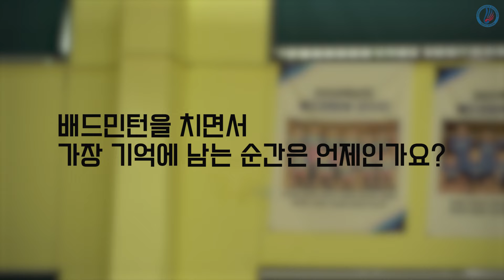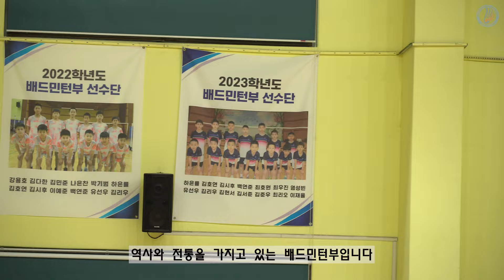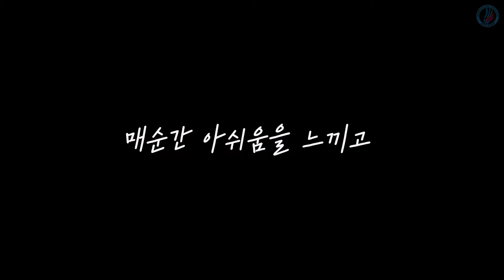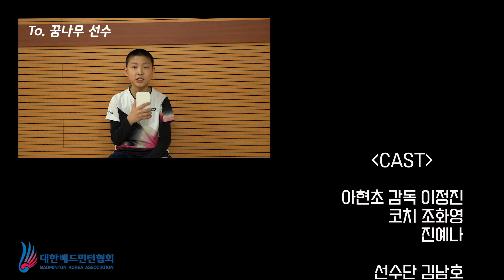꿈을 그리는 시간 : 꿈나무들의 이야기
권유, 호기심, 그리고 재미
배드민턴을 시작한 계기는 서로 다르지만,
이제는 ‘국가대표’라는 꿈을 같이 그리며

나이는 아직 어리지만,
그 꿈을 향해 진지하고 간절하게 노력하는

서울아현초 배드민턴부 선수들.

그들의 소망이 예쁘게 그려질 수 있도록, 꿈나무 선수들에게 많은 관심과 격려 부탁드립니다!

대한배드민턴협회 공식 계정
Badminton Korea Association

대한배드민턴협회 공식 인스타그램 🇰🇷

※ 영상과 관련 없는 내용, 홍보성 댓글, 욕설과 출연자나 협회를 비방하거나 명예를 훼손하는 내용의 댓글은 삭제합니다.